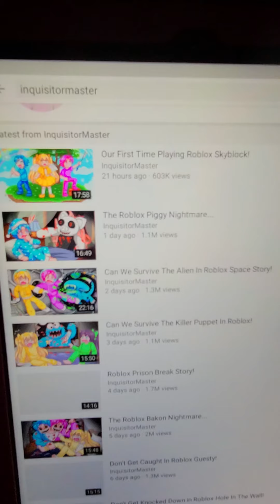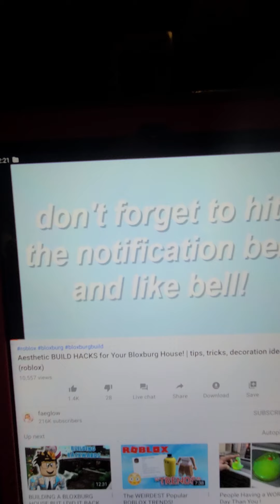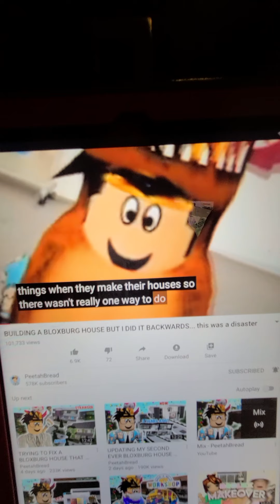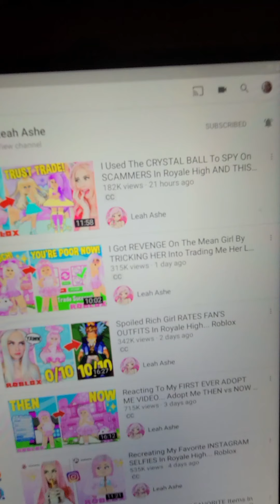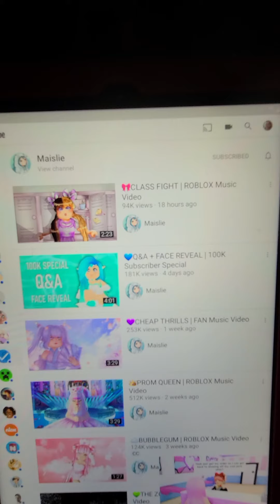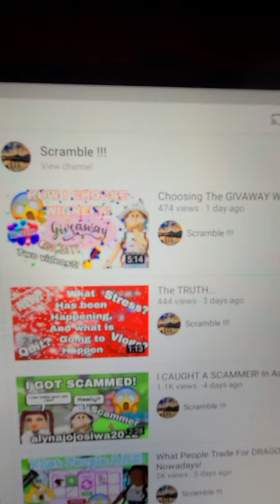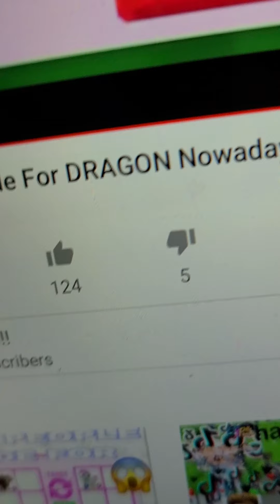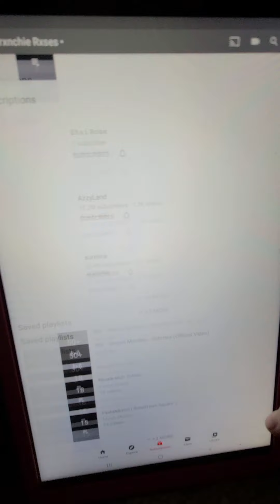Reacting To YTers!!!